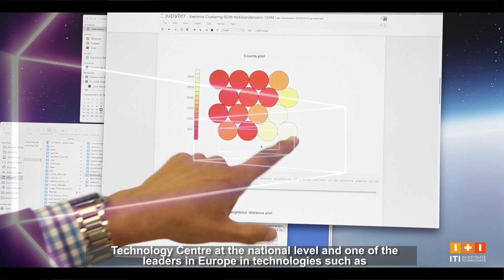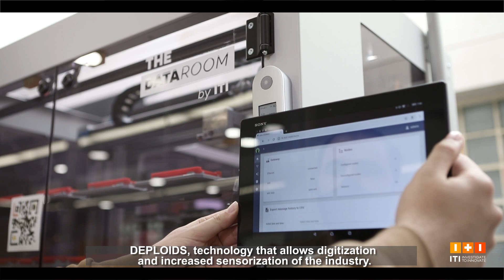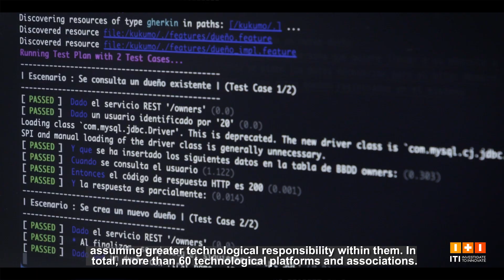Memoria Anual ITI 2022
En la Memoria Anual 2022 constan los principales hitos de ITI y de los trabajadores y trabajadoras que desarrollan tecnología de personas, para personas.